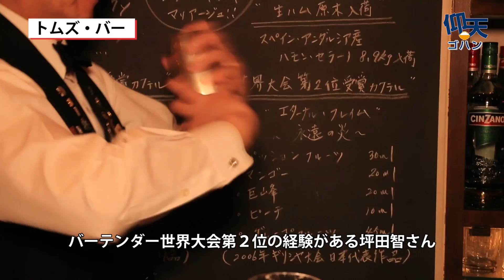仰天ゴハン「深海魚料理」…静岡県沼津市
こんな食材や調理法があったのか！とビックリするような料理を、日本各地の風土や作り手の笑顔とともに紹介します。 今回は「深海魚料理」、静岡県沼津市を紹介します＝東京本社写真部　吉岡毅撮影　2018年4月1日公開